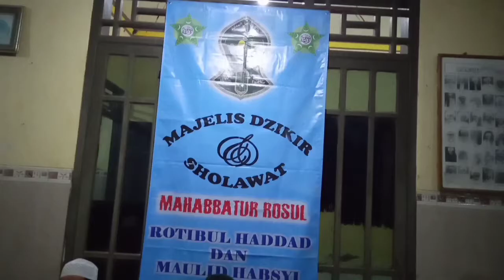Cinema Majelis Mahabbatur Rosul 29/12/2021 Rumah H.Fahri Buleng